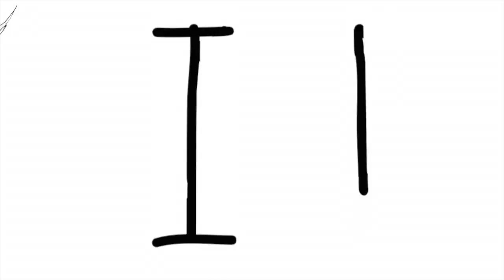Mina Murray's Journal | S1 Ep5 - Trapped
New episodes Mondays, Thursdays and Saturdays!

EPISODE 5 - where we find that Mina isn't staying at a fancy hotel - and she meets the Count.

Follow Mina on Twitter @TheMinaMurray

Want to stay in our Castle Dracula? Visit the Georgian House Hotel in London for details:

Starring:
Mina - Rosie Holt @rosieisaholt
Lucy - Kate Soulsby @katesoulsby
John - Liam Dryden @liamdrydenetc
Jack - Matt Hargreaves @mattlobster

Writer/Director/Creator - James Moran @jamesmoran
Producer - Elisar Cabrera @elicab
DoP - Jack Ayers @jack_ayers
Make-up - Kirsty Leigh Graham @thefxgremlin, Diane Mo @spectrumsfx
Sound Recordist & Production Assistant - Freya Espie @frespie
Exec Producers - James Moran & Cat Davies @kittycointreau
A Moranic Production